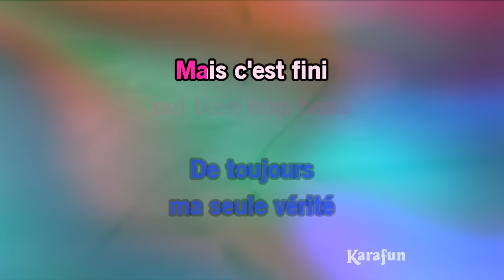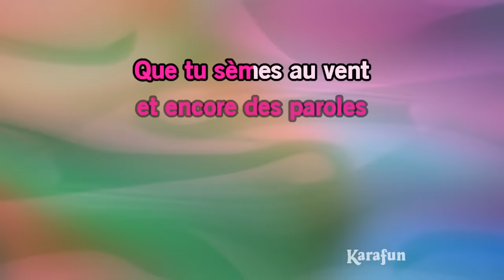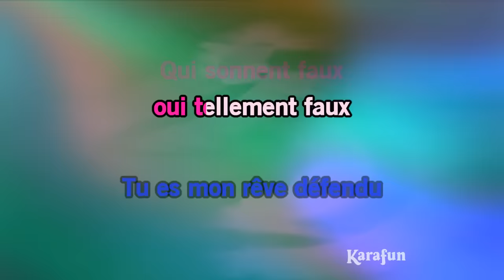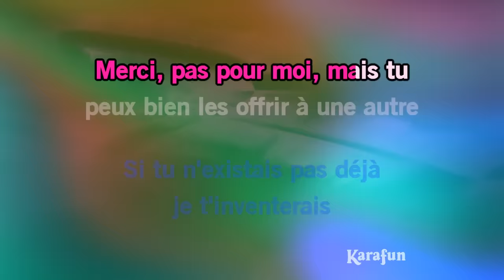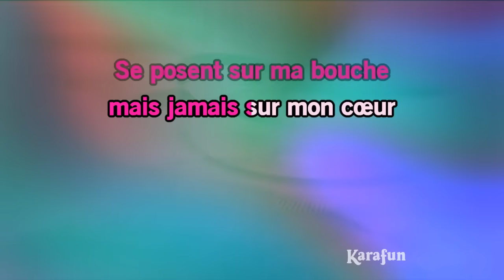Paroles, paroles - Dalida & Alain Delon | Karaoke Version | KaraFun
* Cette version contient un guide vocal d'apprentissage à faible volume. La version karaoké sans guide vocal est disponible Cet enregistrement est une reprise de Paroles, paroles rendu célèbre par Dalida & Alain Delon - Le titre proposé est un Playback et non la musique originale, il n'est pas chanté par Dalida & Alain Delon. Cette version instrumentale/playback contient un guide vocal, les paroles et les choeurs.